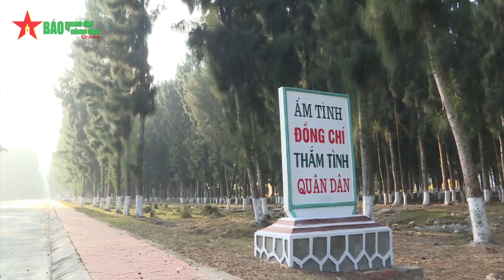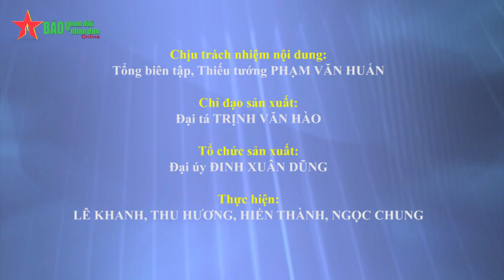Tình quân dân trên xã đảo Ngọc Vừng - Báo QDND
Tình quân dân trên xã đảo Ngọc Vừng
QĐND - Sau hơn 4 giờ lênh đênh trên biển, đoàn công tác Lữ đoàn 242 (Quân khu 3) đặt chân đến đảo Trần. Chia sẻ với các thành viên đoàn công tác ở ngay cầu cảng, chị Nguyễn Thị Cảnh, Trưởng thôn đảo Trần, xã Thanh Lân, huyện Cô Tô, tỉnh Quảng Ninh, cho biết: “Tình cảm, sự quan tâm giúp đỡ của cán bộ, chiến sĩ trên đảo đối với bà con thật đáng quý. Đây là điểm tựa để chúng tôi yên tâm bám biển, bám đảo”.